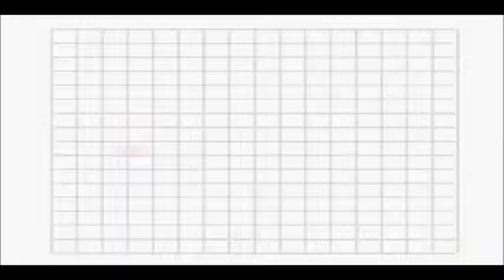La lellenda de la Cerda [003]: La bolsita de coca.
Videojuego: "The Legend of Zelda: Link's Awakening"
Desarrolladora: Nintendo EAD
Plataforma: Game Boy Color
Textos: Charnega
Gameplay: Inot (MeRetroGamer)
Voz/Comentarios: Inot (MeRetroGamer)